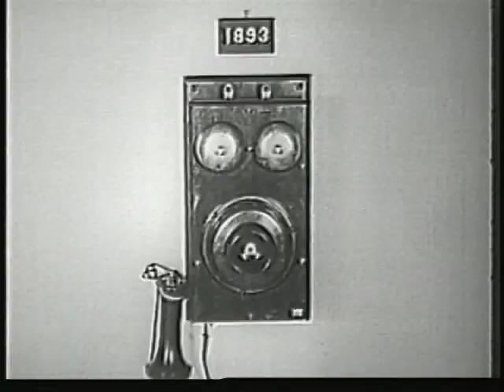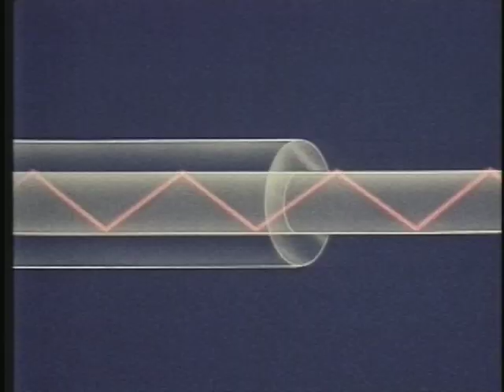The History of Telecommunications - British Telecom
History in a couple of minutes. That's pretty good.  Done in about 1991. This approach won the Gold top award in its day for Bay Area film competition. The client was giant British Telecom located in the UK. I think they had a conference in US they wanted to show an "image" piece - something that would help communicate their massive stance and longevity in the industry. Rick pitched the idea of this quick montage. Rick wrote(designed), produced, directed, and edited.